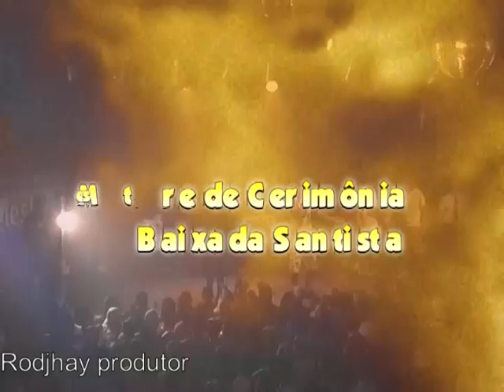DVD - Mestre de Cerimonia - COMPLETO - Baixada Santista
ATENÇÃO!